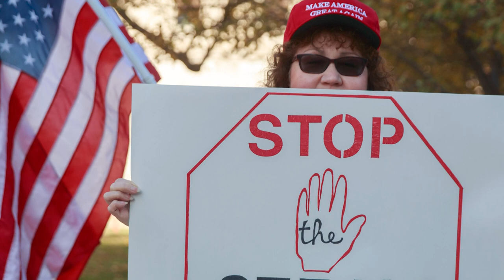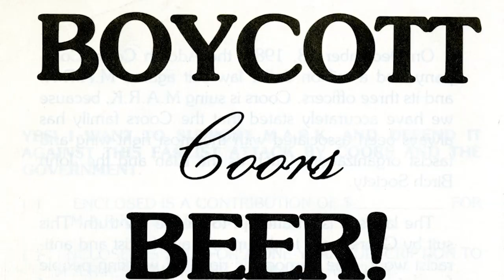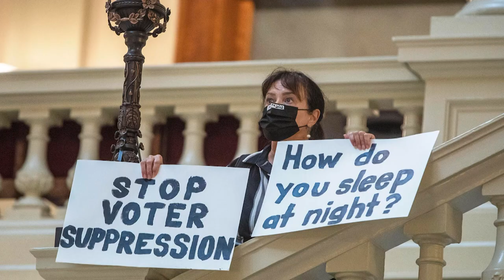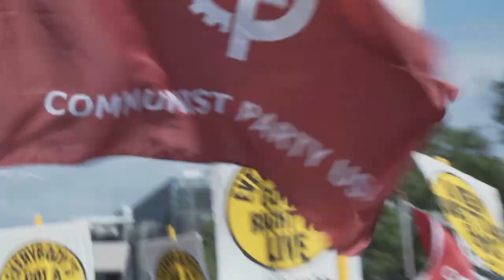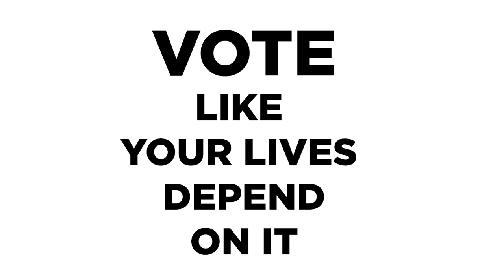Follow the money -- and cut it off! Oh, and VOTE!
A special message from CPUSA co-chair Joe Sims on the importance of holding corporations accountable for financing anti-democracy efforts across the United States. We say: find the 💰 and cut it off!

Elections are an essential tool for building working class collective action, and so Communists must be on the front line to protect them at all costs.

Vote like our lives depend on it. Because they do!